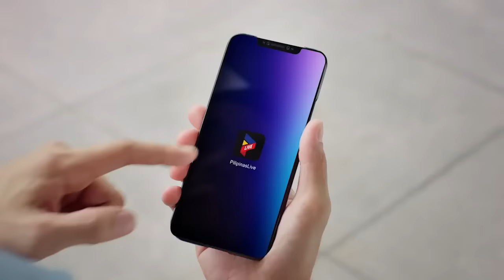The Game | Grethcel Soltones joins Akari Chargers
Best believe the Lady Beast is going to make the most out of her stay with Coach Taka Minowa and the Akari Chargers coming into the new volley season! ⚡️